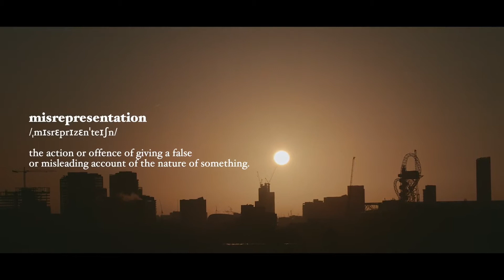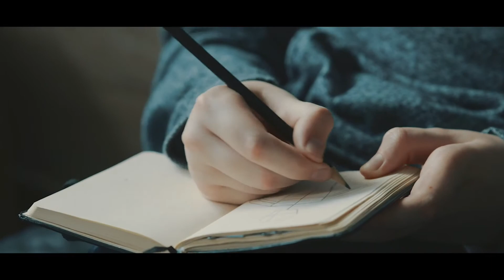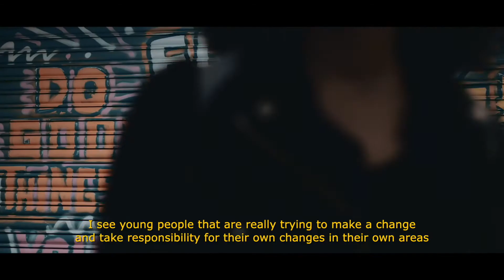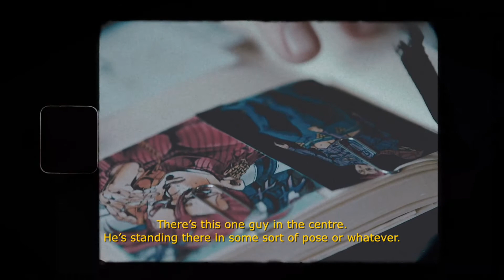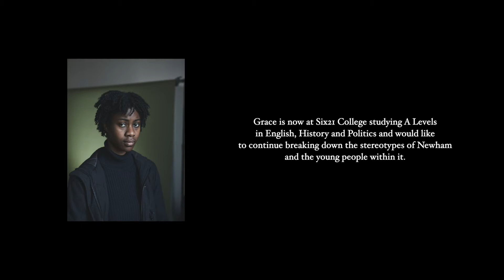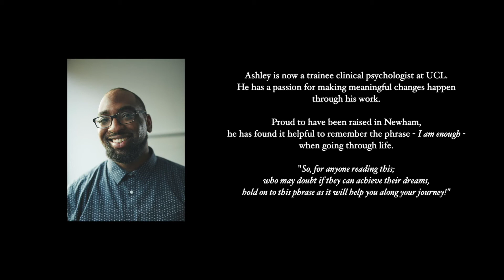HeadStart Newham Film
The voice of young people is central to our work, we were thrilled that young people from HeadStart Newham and Fightforpeace and staff who work with them were able to create this film with JBirchPhotography and share their thoughts on the place that they live and work.